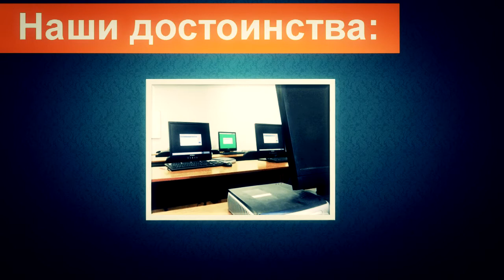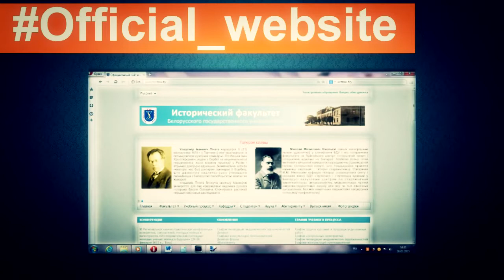Поступайте на истфак! Поступайте верно!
Поступление на исторический факультет дает уникальный шанс приобщиться к более чем 80-летним традициям осмысления прошлого, почувствовать себя в центре активной студенческой жизни, заложить прочный фундамент будущего успеха.
Об этом и многом другом – в видеосюжете студента факультета Дениса Силенкова.